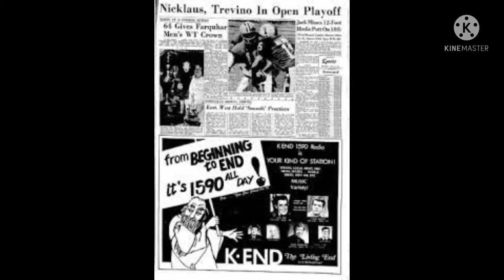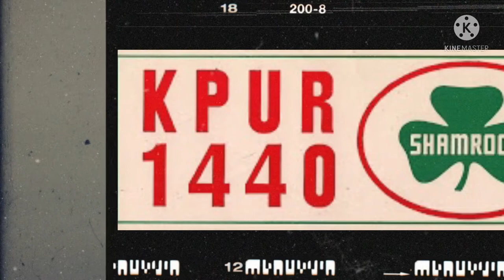JINGLE MONTAGE #3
See credits at the end for details